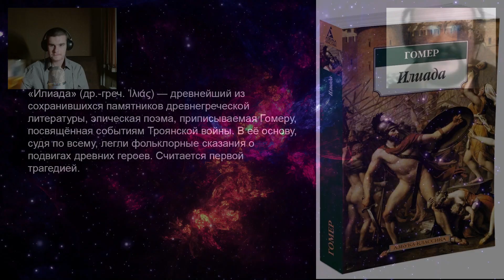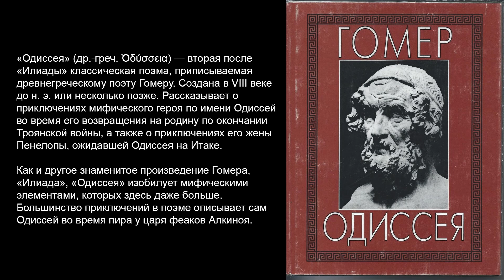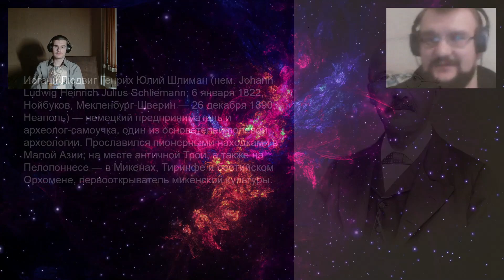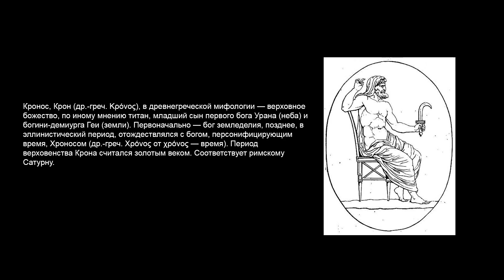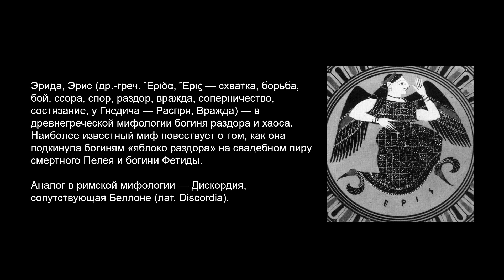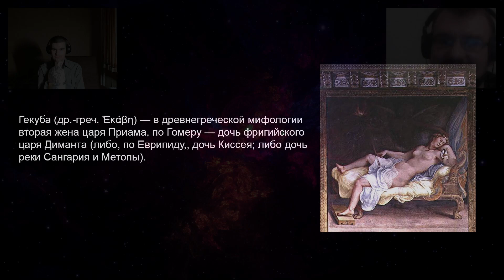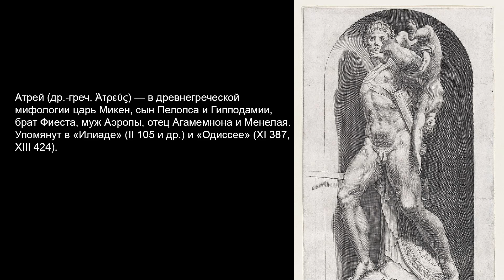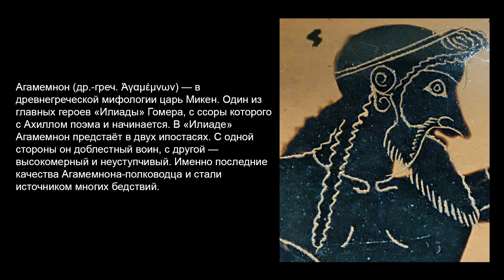Предыстория Троянской войны | Сергей Девочкин и Кирилл Карпов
Римляне, выкладываем сегодня эксклюзив с бусти-канала. Будем время от времени загружать в открытый доступ некоторые лекции, чтобы вы могли ознакомиться с тем, что мы там выпускаем. Итак, сегодня говорим о Троянской войне !
Сергей Девочкин:
Материальная поддержка:
Карта СберБанка - 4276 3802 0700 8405 (Кирилл Дмитриевич К.)
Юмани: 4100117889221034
Просьба, в сообщении перевода обязательно укажите "На Второй Рим".